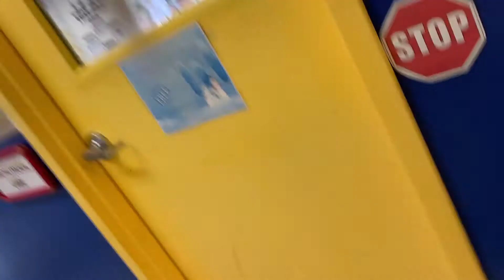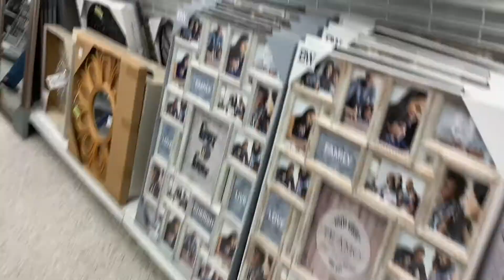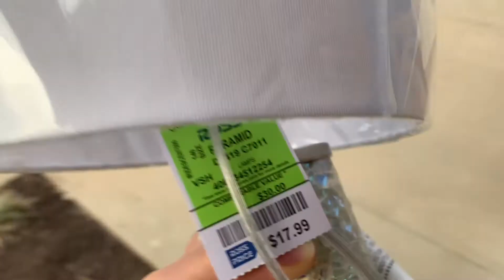shopping during the .49 cent sale at ROSS ! | vlog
I heard about the sale at ROSS and decided to go check it out ! This is what I found !!

S N A P C H A T :
Conceited.Jayda